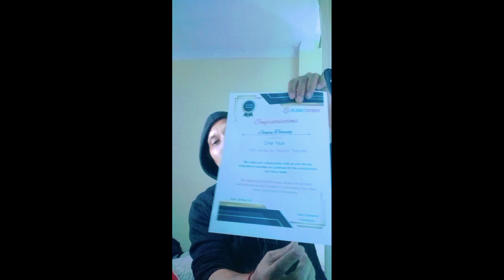Is planet spark fraud/scam